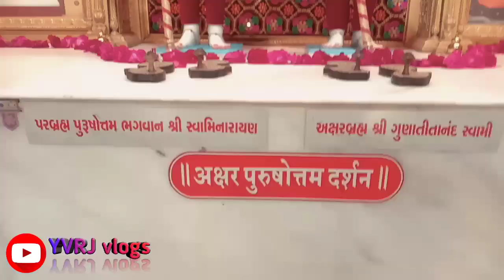સ્વામિનારાયણ મંદિર માં ઉજવાયો દિવ્ય પાટોત્સવ || YVRJ vlogs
swaminarayan sathal mandir
sathal mandir ma ujvayo patotsav
patotsav sathal ma
sathal no patotsav
swaminarayan patotsav
9th patotsav sathal swaminarayana mandir
sathal swaminarayana mandir
swaminarayan temple, sathal